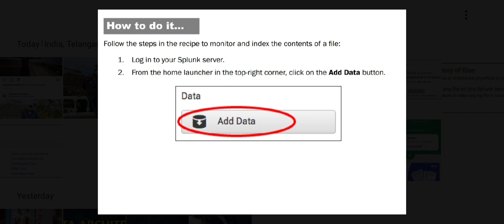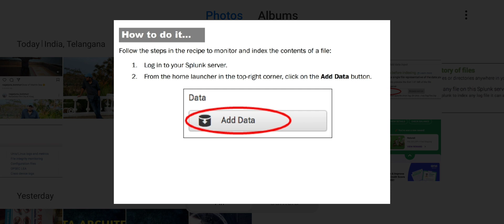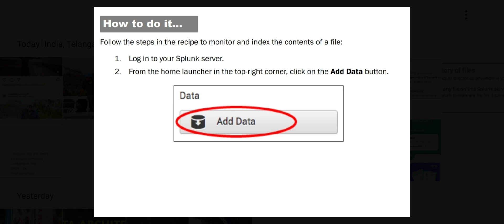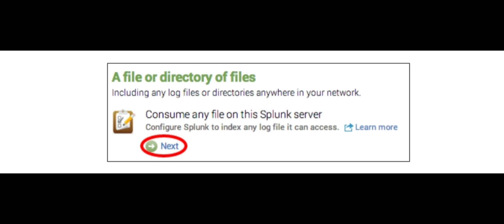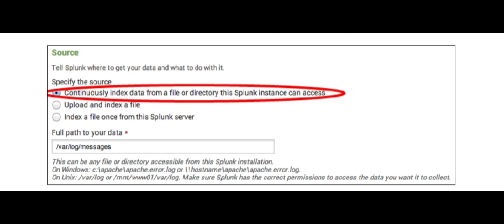Splunk : Splunk Indexing files and directories | in telugu | in 5 mins